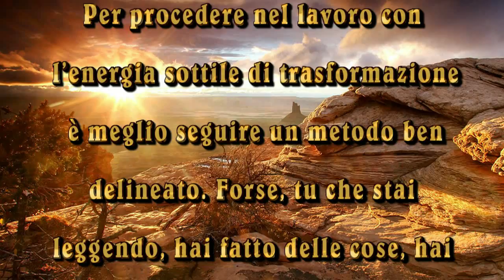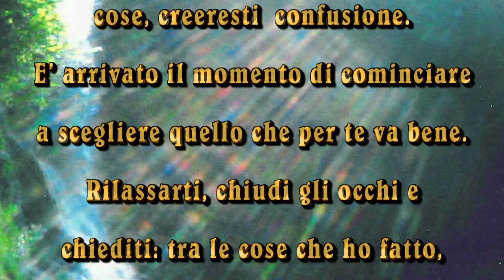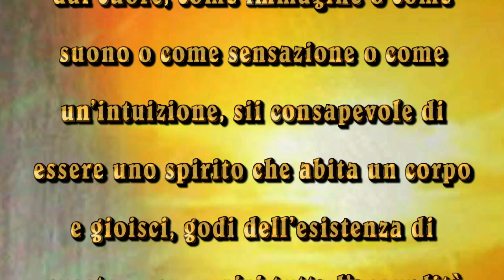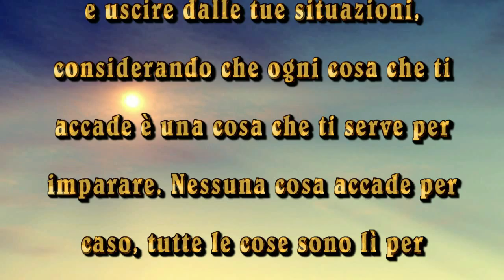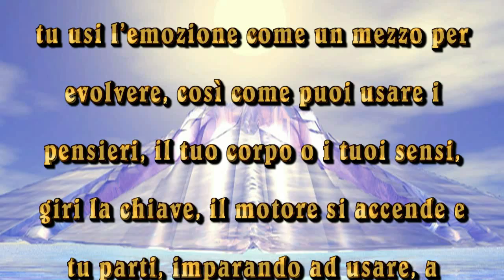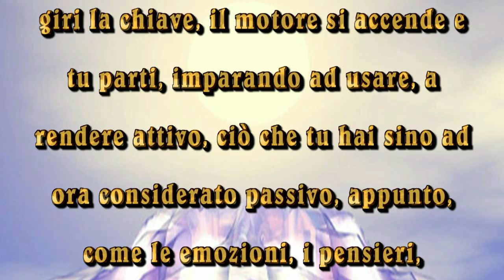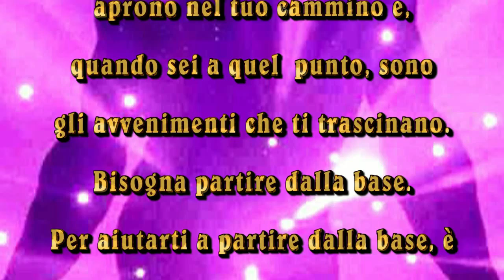LA CHIAVE PER L'ASCENSIONE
Per procedere nel lavoro con l'energia sottile di trasformazione è meglio seguire un metodo ben delineato. Forse, tu che stai leggendo, hai fatto delle cose, hai fatto dei cammini, hai ricevuto degli Insegnamenti.  Bene, prendi  ora gli insegnamenti che hai ricevuto e vedi quelli che per te sono più consoni da portare avanti. E' importante anche che cominci a diventare selettivo e peculiare per ciò che ti serve, non puoi continuamente immagazzinare cose, creeresti confusione.  E' arrivato il momento di cominciare a scegliere quello che per te va bene. Rilassarti, chiudi gli occhi e chiediti: tra le cose che ho fatto, quale è la più consona in questo momento? Ascolta il tuo cuore, ascolta la risposta che ti fornisce ... ciò che è meglio per la tua evoluzione. Mentre senti la risposta che ti arriva dal cuore, come immagine o come suono o come sensazione o come un'intuizione, sii consapevole di essere uno spirito che abita un corpo e gioisci, godi dell'esistenza di questo corpo e vivi tutta l'assurdità della commedia della vita umana, come spettatore e come attore.
Puoi diventare funambolico e divertirti con la tua vita, entrare e uscire dalle tue situazioni, considerando che ogni cosa che ti accade è una cosa che ti serve per imparare. Nessuna cosa accade per caso, tutte le cose sono lì per insegnarti qualcosa. Più vivi con gioia la tua esistenza, oltreché spirituale anche fisica, più le porte si apriranno per te.
La chiave per salire sempre più in alto è la gioia e l'amore per la tua esistenza, la tua presenza nell'esistenza, il bilanciamento della tua vita fisica con quella spirituale, il cercare di essere un po' meno coinvolto con le vicende della vita a livello fisico e il considerarle come qualcosa che ti capita per avere un insegnamento spirituale.
Vivendolo come un insegnamento spirituale e salendo un piano alla volta, scopri in realtà chi sei, quale compito hai su questa Terra e come questo influisca, oltreché su te stesso, anche sugli altri e sull'intera esistenza. Il tuo processo in movimento è un processo che influenza l'intera esistenza perché, nel tuo procedere, tu hai un rapporto di interdipendenza con l'esistenza stessa.
Questa è la chiave, ma si precisa che questa chiave si vive quotidianamente, iniziando ad esaminare un livello, magari le emozioni, cominciando a mettere in moto quella macchina in cui tu sei seduto con la chiave infilata, ancora fermo, aspettando che si metta in moto il motore. Nel momento in cui tu usi l'emozione come un mezzo per evolvere, così come puoi usare i pensieri, il tuo corpo o i tuoi sensi, giri la chiave, il motore si accende e tu parti, imparando ad usare, a rendere attivo, ciò che tu hai sino ad ora considerato passivo, appunto, come le emozioni, i pensieri, i sentimenti, i sensi e il corpo.

. OMISSIS.

Brano musicale:
(Cathedral of Light) Choir Cathedral Ambient